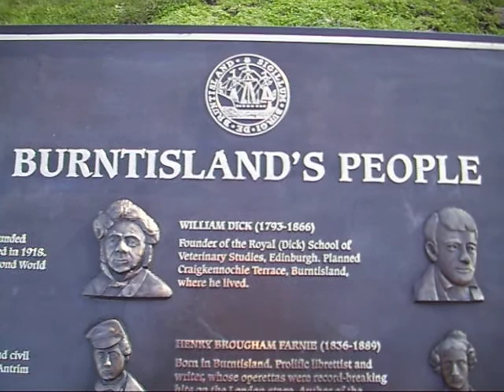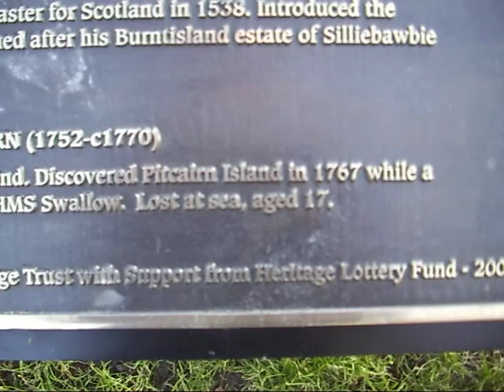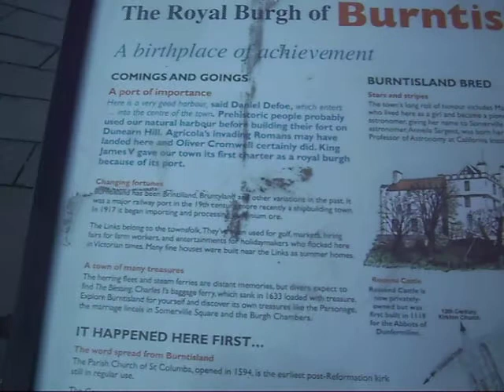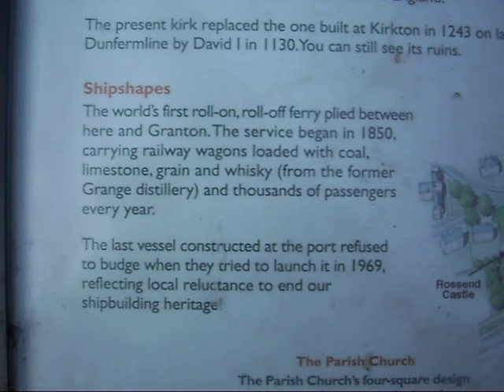Burntisland, Fife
A plaque showing Burntislands` famous sons and daughters!